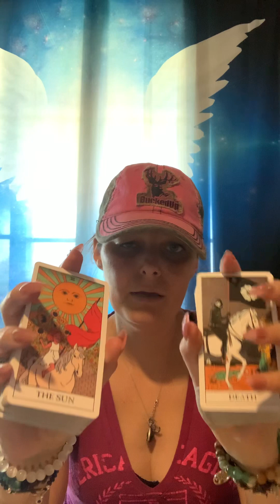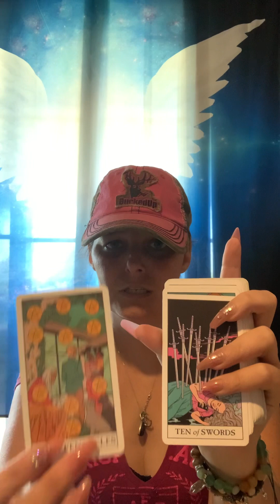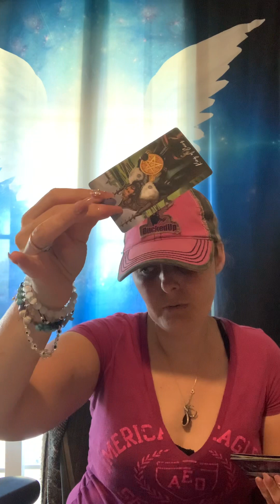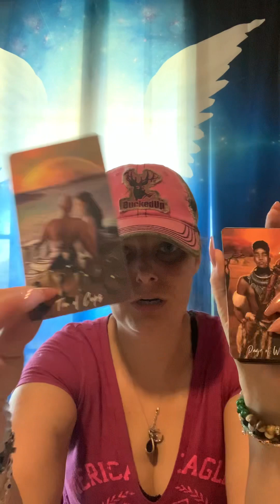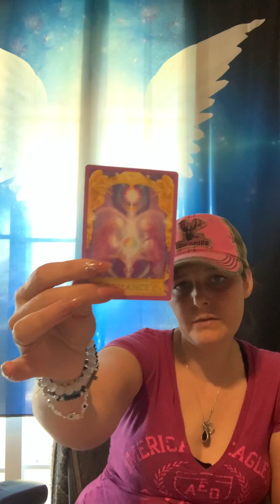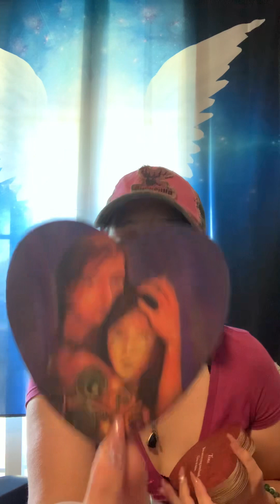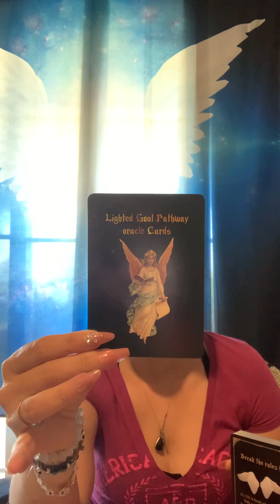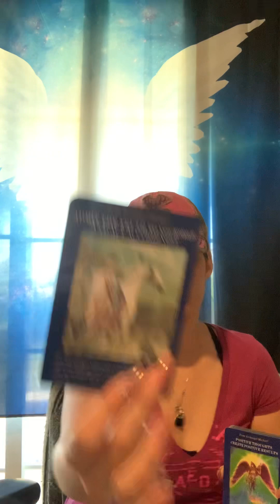earthsigns spirit is warning 🚨some1 to let go or there will be a tower moment!